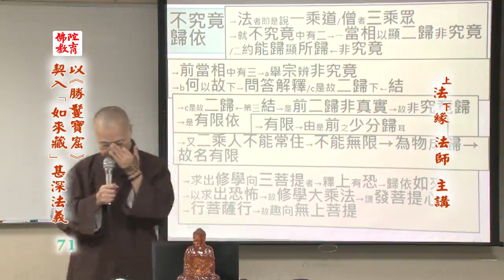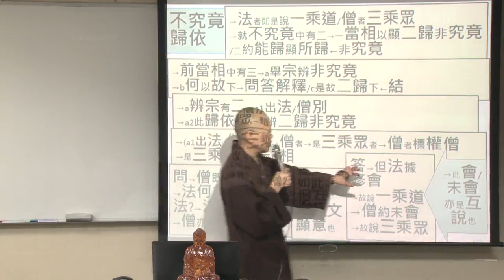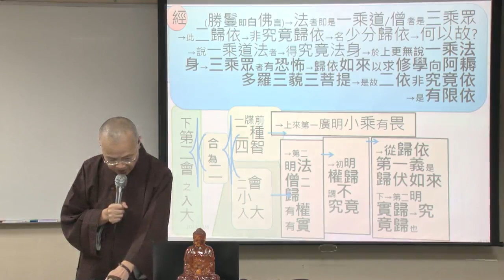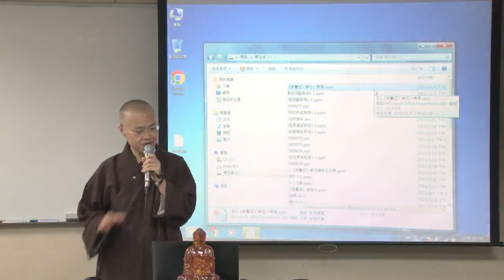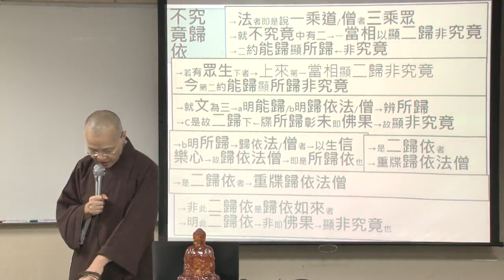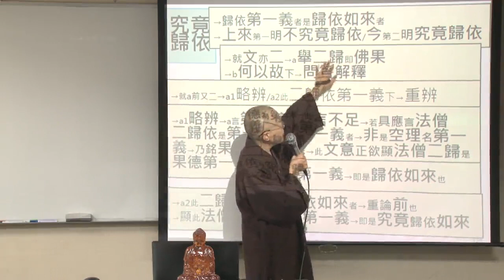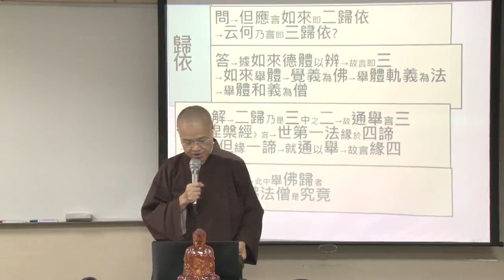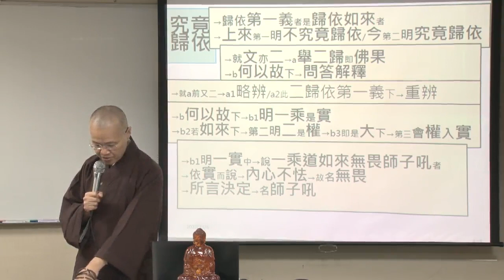以《勝鬘寶窟》契入「如來藏」甚深法義--第071集/法緣法師主講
以《勝鬘寶窟》契入「如來藏」甚深法義 (已圓滿--共100集)
主講者：法緣法師
啟講日期：2022年01月03日
演講地點：本會三學教室(一)